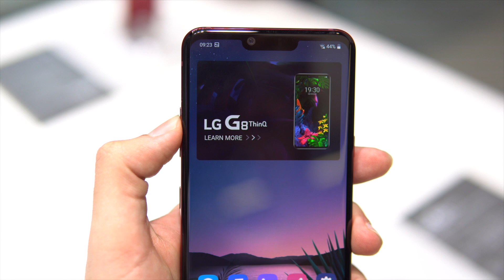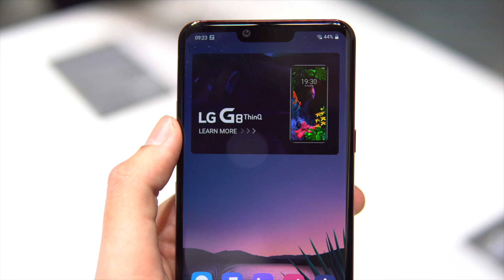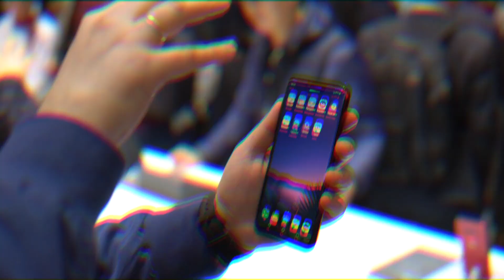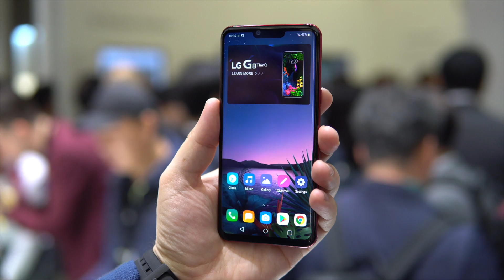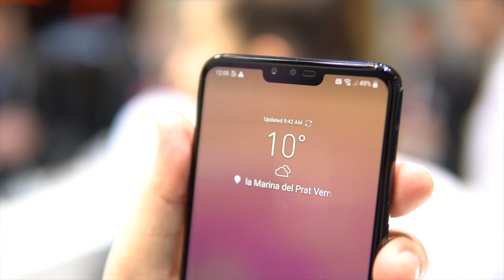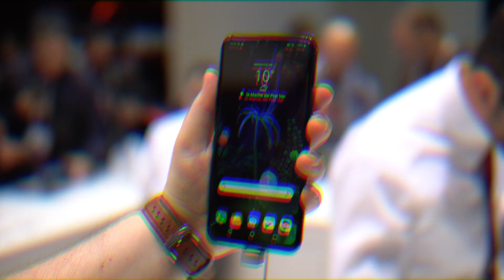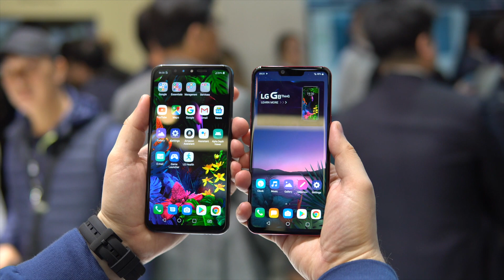LG V50 y LG G8 | "MAGIA" y DOBLE PANTALLA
Los nuevos LG V50 y LG G8 son oficiales (y con el apellido ThinQ). Además, vienen con un par de novedades realmente interesantes. Vamos a conocerlos.

- Huawei Mate 20 Pro
- OnePlus 6T
- iPhone XS Max